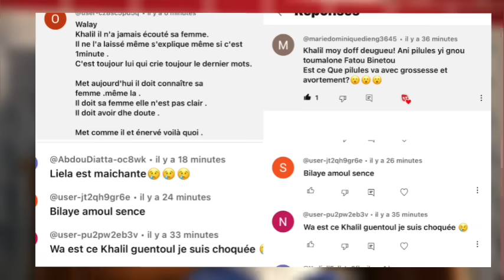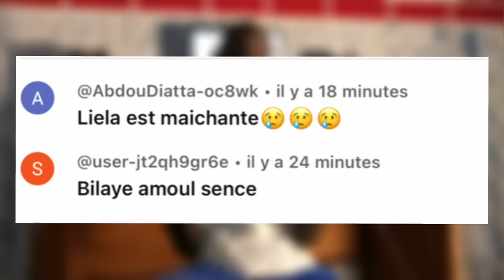Baabel - Episode - passer Vostfr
BIENVENUE SUR SENE PRODUCTION